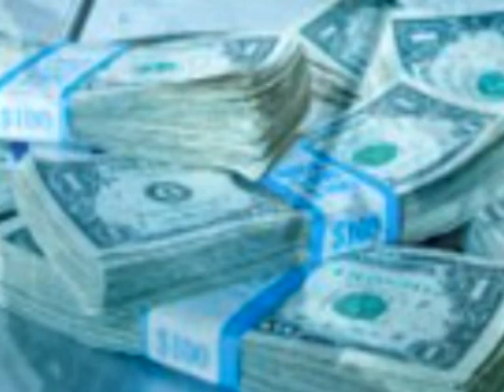Lew Rockwell with John Perkins Part 1 - Go to BrasscheckTV.com